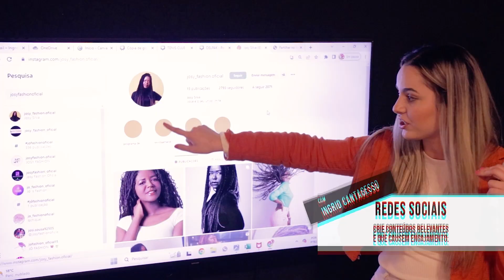Agência Gloss - Um mundo de oportunidades!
Uma agência completa para desenvolvimento profissional e artístico: - agenciamento e casting de modelos, atores, influencer; - cursos e workshops para aprimorar habilidades; - marketing pessoal para empreendedores; - marketing digital; - criação de conteúdos e muito mais! A Gloss é um lugar onde as possibilidades e oportunidades se encontram! Conheça